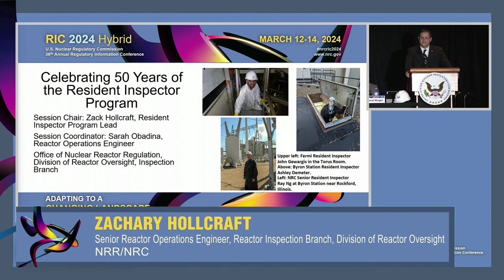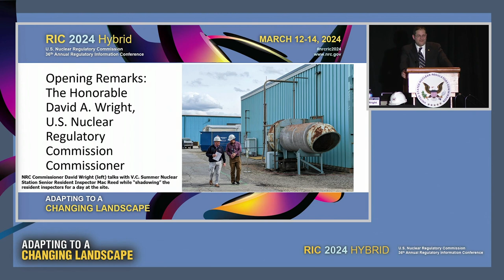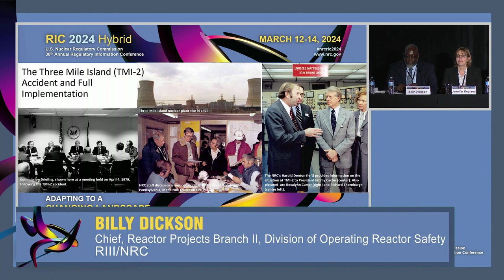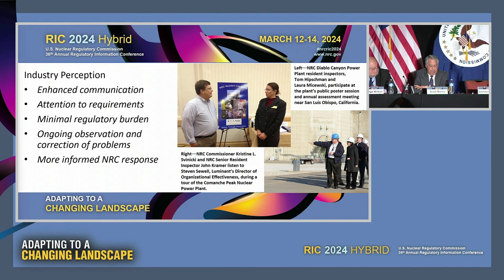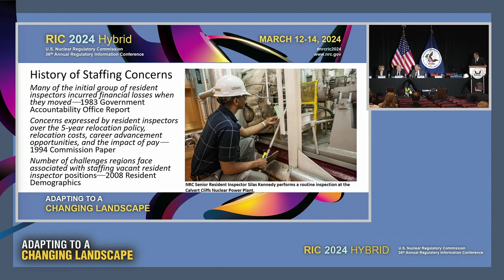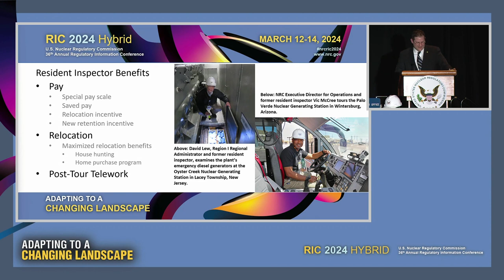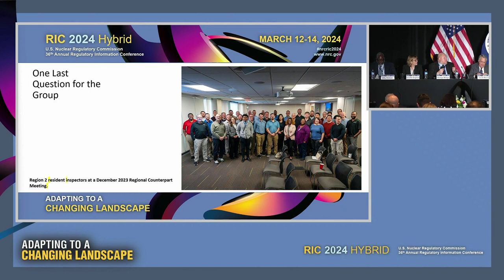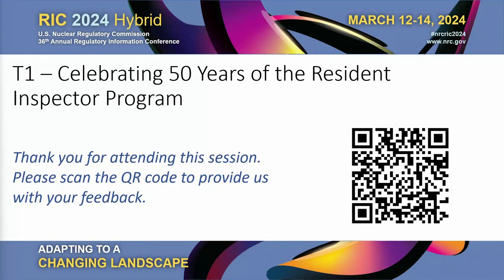T1 - Celebrating 50 Years of the Resident Inspector Program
The Atomic Energy Commission piloted the first resident inspector at a nuclear facility in 1974. Fifty years later, the program is still a critical part of the mission of the U.S. Nuclear Regulatory Commission (NRC) to protect public health and safety. With a panel of former and current NRC leaders and resident inspectors, as well as external stakeholders, we will explore the history of the program and how it has become ingrained into the NRC’s culture. Then we will explore how the program may continue to grow in the future.

Learning Objectives:
Understand the history of the program.
Understand the original intent of the program.
Understand the current purpose of the program.
Discuss the considerations for stationing a resident inspector at a site.
Discuss resident inspectors in the future.
Takeways:
The Resident Inspector program is an important part of the NRC’s history.
Resident inspectors will continue to be a critical part of the NRC’s mission.

SESSION CHAIR(S):
Zachary Hollcraft, Senior Reactor Operations Engineer, Reactor Inspection Branch, Division of Reactor Oversight, NRR/NRC
Opening Remarks

SPEAKER(S):
David A. Wright, Commissioner, OCM/NRC
Opening Remarks
Scott Morris, Deputy Executive Director for Operations, OEDO/NRC
George Wilson, Vice President, Regulatory Affairs, TerraPower, LLC
Jennifer England, Senior Resident Inspector – Susquehanna, Project Branch 4, Division of Operation Reactor Safety, RI/NRC
Billy Dickson, Chief, Reactor Projects Branch II, Division of Operating Reactor Safety, RIII/NRC